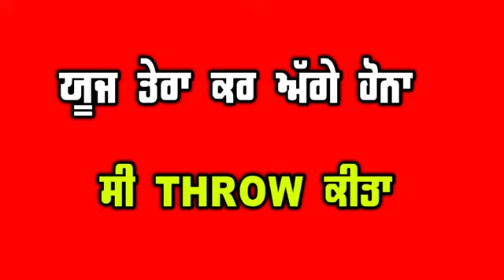Broken Heart Nawab Red Screen Status | Expert Jatt | Latest Punjabi Song 2021